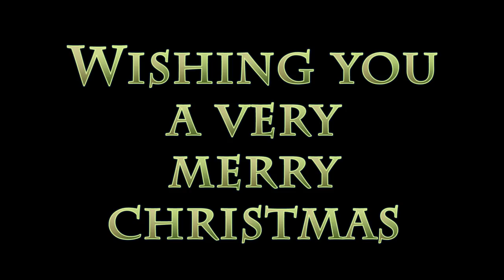Merry Christmas! Chocolate Edition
u wot m8? i swer u are one cheeky cunt mate, say it to my face and not online and we'll see what happens. i swer 2 christ I'll hook you in the gabba. you better shut your mouth or im calling me homeboys rite now preparin for a proper rumble. tha rumble thatll make your nan sore jus hearin bout it. yer in proper mess ya nob head.

What the fuck did you just fucking say about me, you little bitch? I’ll have you know I graduated top of my class in the Navy Seals, and I’ve been involved in numerous secret raids on Al-Quaeda, and I have over 300 confirmed kills. I am trained in gorilla warfare and I’m the top sniper in the entire US armed forces. You are nothing to me but just another target. I will wipe you the fuck out with precision the likes of which has never been seen before on this Earth, mark my fucking words. You think you can get away with saying that shit to me over the Internet? Think again, fucker. As we speak I am contacting my secret network of spies across the USA and your IP is being traced right now so you better prepare for the storm, maggot. The storm that wipes out the pathetic little thing you call your life. You’re fucking dead, kid. I can be anywhere, anytime, and I can kill you in over seven hundred ways, and that’s just with my bare hands. Not only am I extensively trained in unarmed combat, but I have access to the entire arsenal of the United States Marine Corps and I will use it to its full extent to wipe your miserable ass off the face of the continent, you little shit. If only you could have known what unholy retribution your little “clever” comment was about to bring down upon you, maybe you would have held your fucking tongue. But you couldn’t, you didn’t, and now you’re paying the price, you goddamn idiot. I will shit fury all over you and you will drown in it. You’re fucking dead, kiddo.